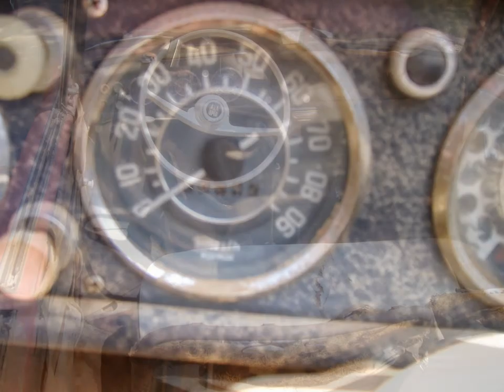1967 Amphicar Pictures